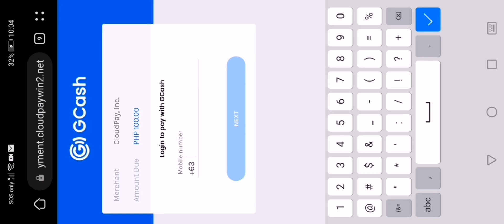HEART GAME MINAS sobrang Dali kumita talagang mapupusuan mo ito.